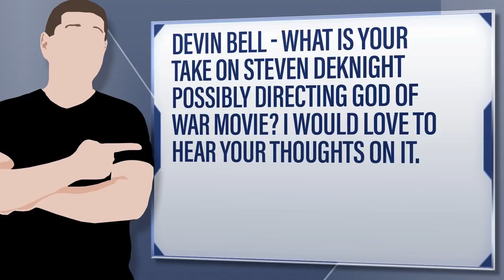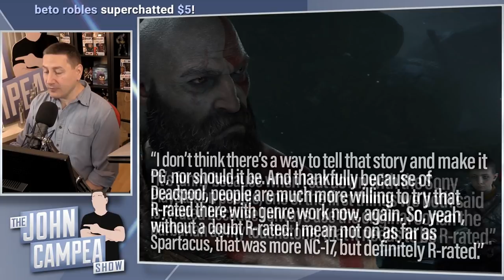God Of War: Could A Movie Version Work With Steven DeKnight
Devin Bell - What is your take on Steven Deknight possibly directing God of War movie? I would love to hear your thoughts on it.